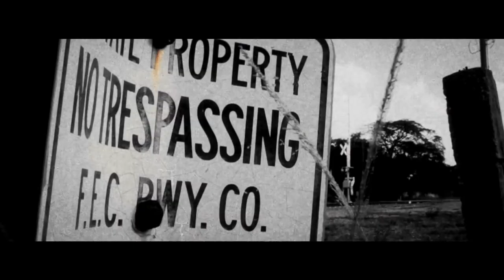WILLY BLACK OUT HERE FOR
REDD CITY MUSIC GROUP presents Willy Black with his new Video " Out Here For ".  Filmed all through out  Little Hait Miami Fl.